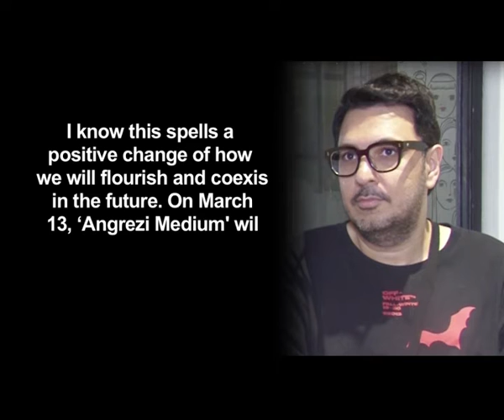Irrfan Khan's 'Angrezi Medium' gets new release date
Irrfan Khan's "Angrezi Medium", which was scheduled for release on March 20, will now come to the theatres on March 13, a week earlier.